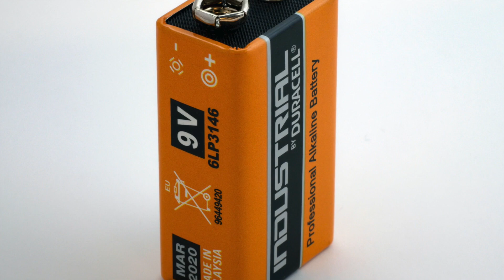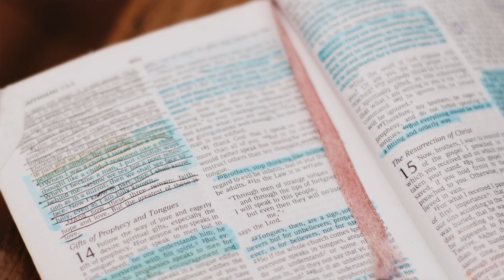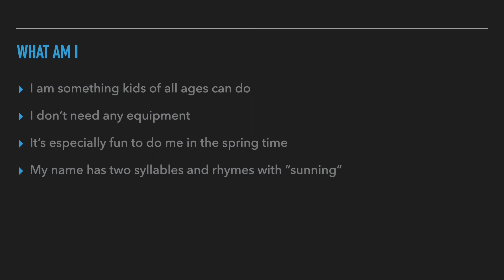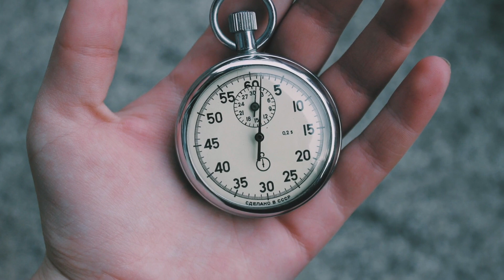Forward to the Finish | Day 4 - Afternoon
Welcome back to the afternoon program! Today we get to learn about an especially important doctor and we have some fun science experiments and  exercises that we can participate in!
Check in tonight to continue story time with Miss Midori!

Acknowledgements:
Ruthie Reeves - Leader
Dr. Rachel Nelson - Health Coordinator
Dr. Heather Mancebo, MD - Dr. Rest
David Mancebo - Dr. Rest Assistant
Garhett Morgan - Science Experiments
Levi Peppers - Science Assistant
Ian Saravia - Runner